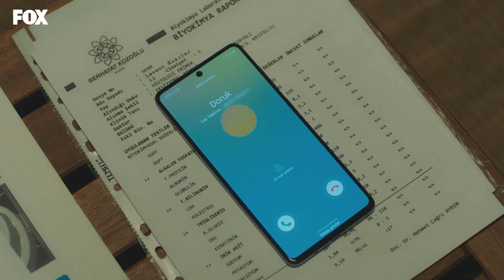Vuslat'ın gözyaşları! - Mucize Doktor 54. Bölüm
Vuslat eski aşkı için gözyaşlarını tutamıyor.

Oyuncular:
Taner Ölmez
Onur Tuna
Sinem Ünsal
Zerrin Tekindor
Hazal Türesan
Murat Aygen
Fırat Altunmeşe
Hakan Kurtaş
Hayal Köseoğlu
Bihter Dinçel
Ezgi Asaroğlu
       Ve
Reha Özcan